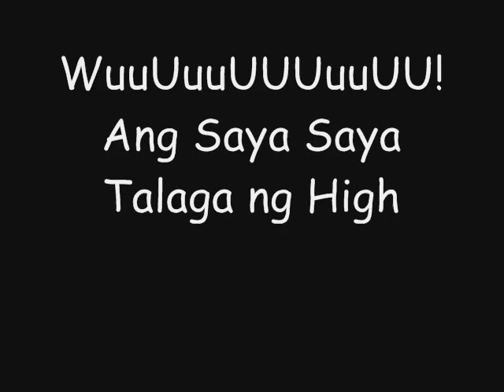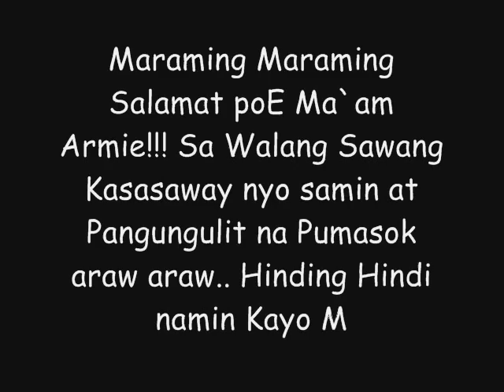(Part 3) IV - Diamond Batch 2007 - 2008 Baliuag University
The Best of All The Best!